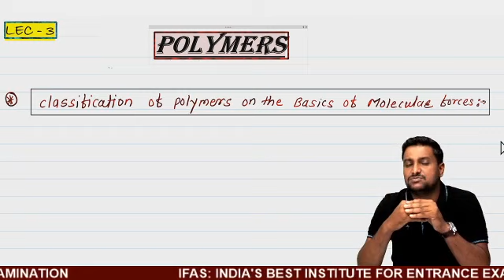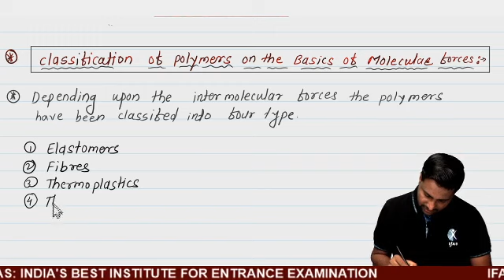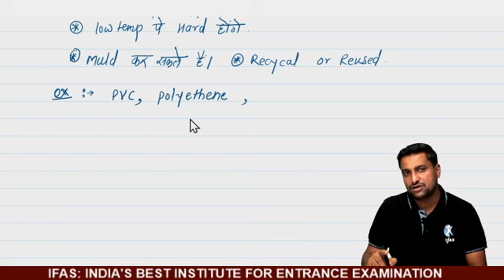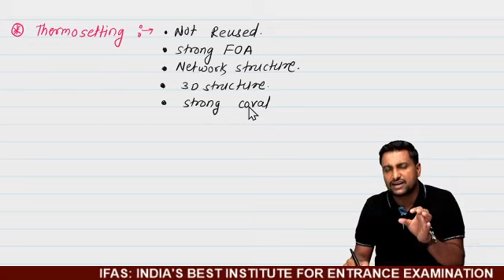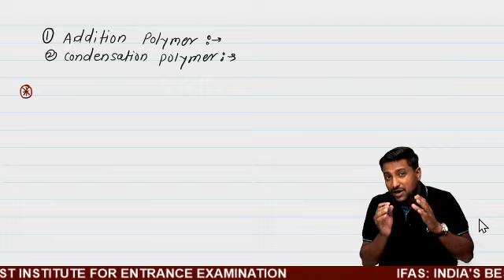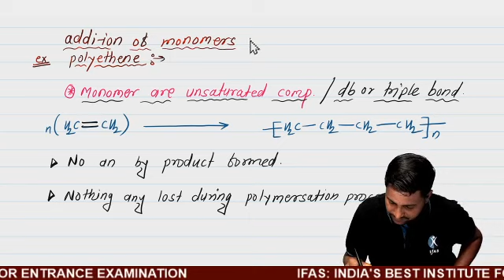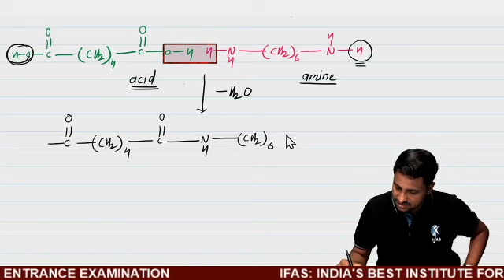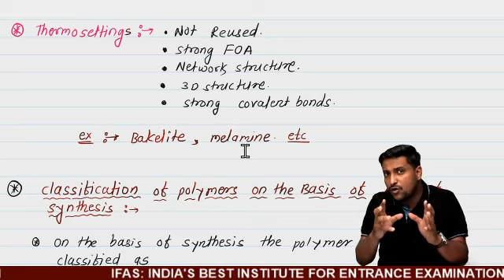L03 POLYMER Classification of polymers 3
Crack CUET PG, CSIR NET, GATE & IIT JAM Exam with Best Online & Classroom Coaching at IFAS by India's Best Educators!!

IFAS App Features: 👇
Stay Updated Via Other Social Media Platforms:
what is the eligibility criteria of cuet pg Chemistry,
what is the eligibility criteria for cuet pg Chemistry